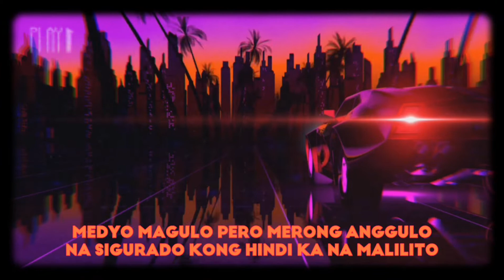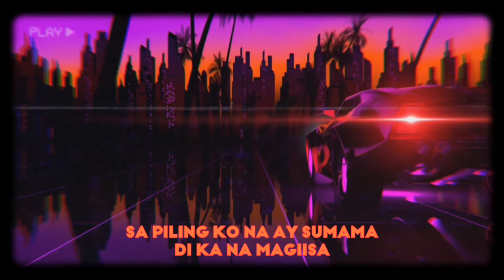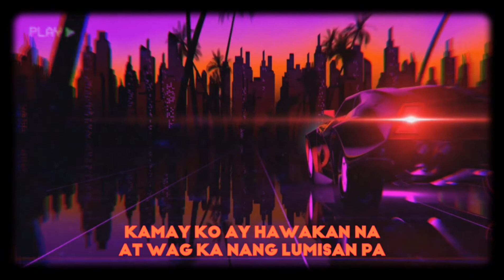"Sama Na" - Snipes x J-Hymn (Prod. by Matthew May)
Written by: Snipes Bernardino
Performed by: Snipes Bernardino & J-Hymn
Mix & Mastered by: Snipes Bernardino
Prod. by Matthew May

Social Medias
Snipes Bernardino